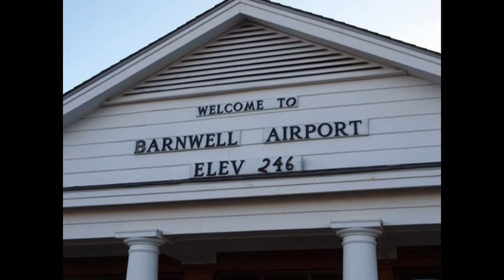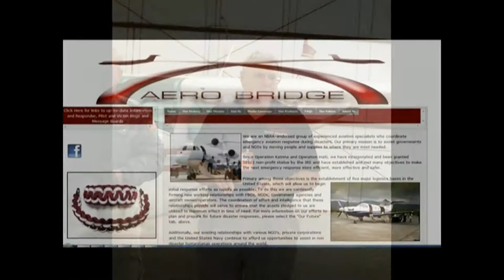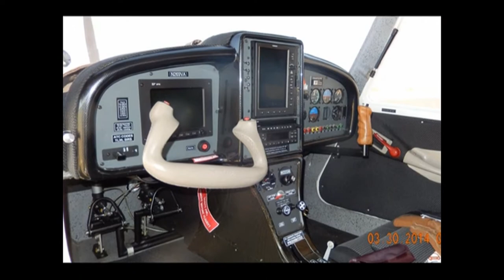South Carolina Breakfast Club - Barnwell - March 30, 2014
The South Carolina Breakfast Club was in action at Barnwell County airport on March 30, 2014.

The following report was posted on Facebook that afternoon:

"Gusty winds made for a smallish turnout - but 13 airplanes made it in to Barnwell this morning. We brought (now new lifetime member) Jude Fox, the host of ETV-Radio's "Voices in Harmony" and "Classical Music with Jude Fox". This was her first ride in anything smaller than a CRJ and she did GREAT! She even serenaded a little 3-year-old girl with a song from "Frozen" (appropriate as it was a bit chilly!)."